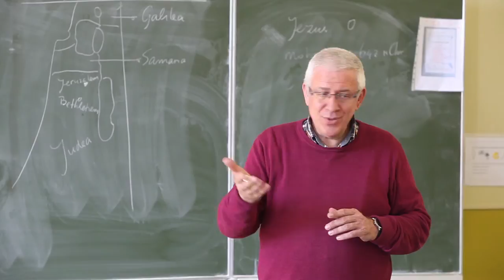Priester Ton Jongstra: "God wil dit van mij"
Hij was al jaren leraar en lid van een religieuze lekengemeenschap. Op 56-jarige leeftijd werd hij tot priester gewijd. Wat drijft Ton Jongstra?

Een productie van Philip Debruyne SJ voor Ignis Webmagazine.